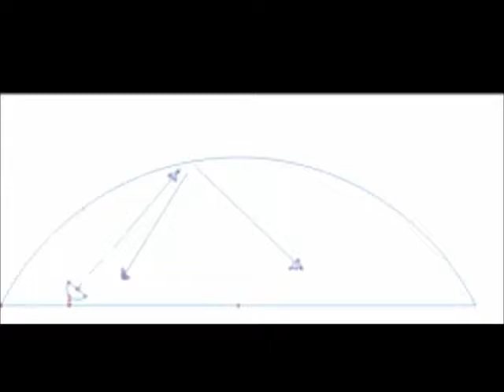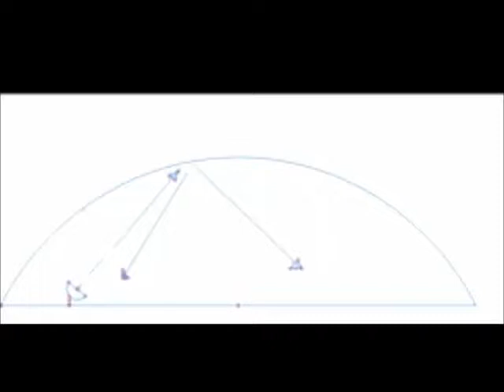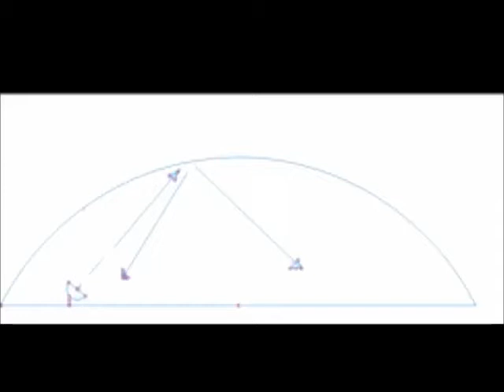Satellite Engineer speaks out about Flat Earth